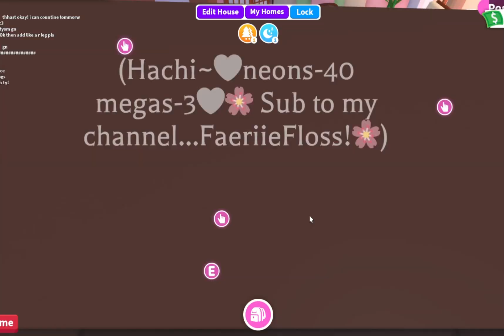ROBLOX ASMR🌸✨ ADOPT ME SUMMER UPDATE!🌴 Super tingly summer themed trigger words!✨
｡･♡ ~SOCIALS~🧚🏽 ｡･♡

｡･♡ ~editing info~🌸 ｡･♡

✧ editing- CapCut
✧ recording- obs studios
✧ thumbnails- Picsart, procreate
✧ gfx- blender Lightroom, photopea

｡･♡ ~my equipment~🎀 ｡･♡
♡my pc is custom built for specs plz comment!🤍

─── ･ ｡ﾟ☆: *.☽ .* :☆ﾟ. ───

A safe space to unwind and relax! Helping you lovlies sleep one cute game at a time …;)✨